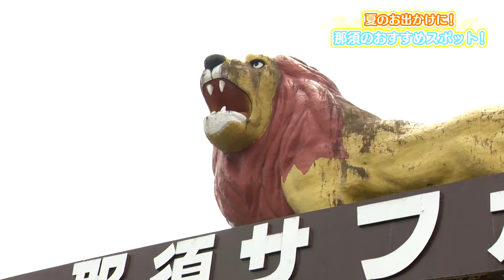サタふく見逃し配信（2024/08/03放送）那須のおすすめスポット③ 那須サファリパーク